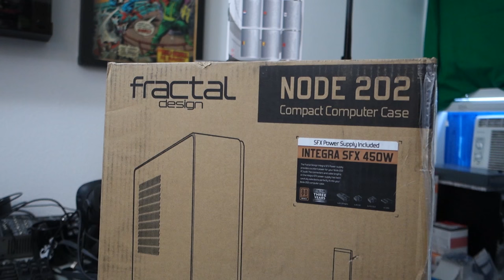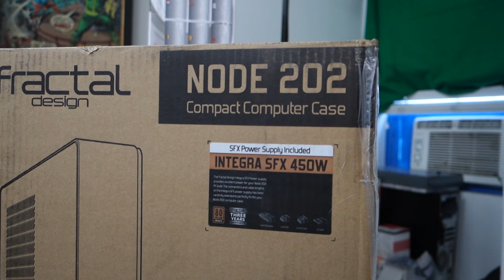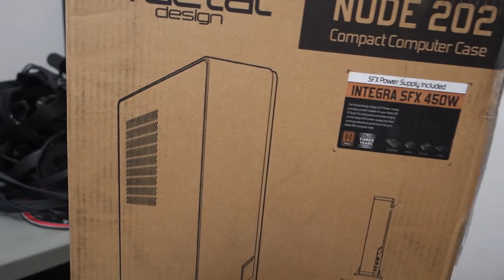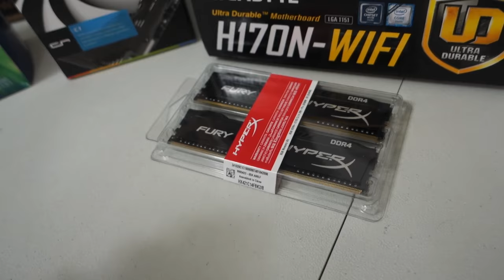An HTPC for the Family - PC of the Month: August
[G2A Goldmine]

Look! A new PC!

**The Parts**
US
Fractal Node 202 + PSU
Core i5 6500
Gigabyte GTX 750 Ti Black Ed
Cryorig C7
Gigabyte H170N-Wifi
8GB (2x4GB) HyperX Fury DDR4
480GB PNY CS1311

UK
Fractal Node 202
Core i5 6500
Cryorig C7
Gigabyte H170N-Wifi
8GB (2x4GB) HyperX Fury DDR4
480GB PNY CS1311

Canada
Fractal Node 202
Core i5 6500
Cryorig C7: N/A
Gigabyte H170N-Wifi
8GB (2x4GB) HyperX Fury DDR4
480GB PNY CS1311

✉ SEND FAN MAIL TO:
Bitwit